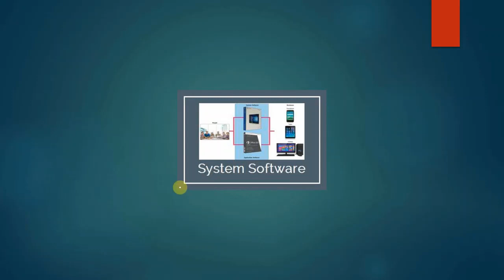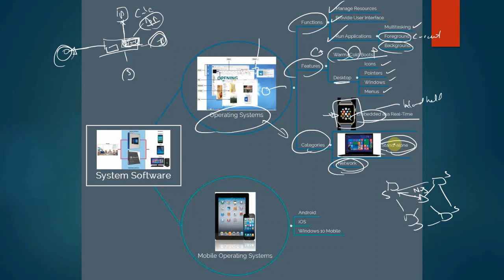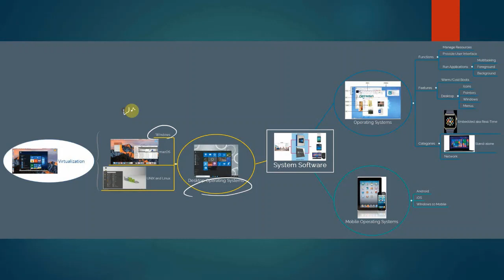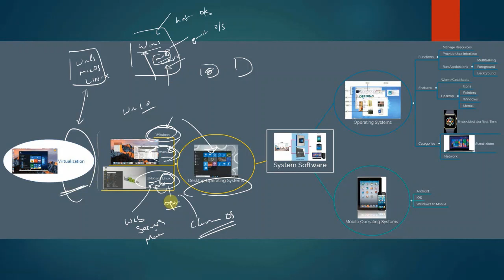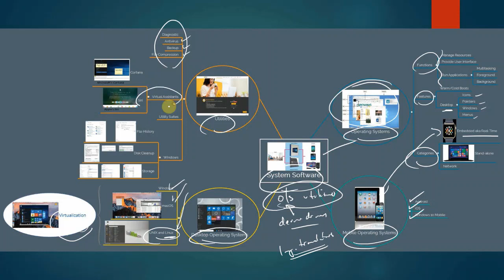System Software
Introduction to Computers - System Software

The lecture video is utilized in the following courses: ITSC 1301 Introduction to Computers, COSC 1301 Introduction to Computers, and BCIS 1301 Business Computer Applications. It was specifically designed to aid community college students in comprehending "Computing Essentials 2021" by Timothy O’Leary, Linda O’Leary, and Daniel O’Leary.

For students enrolled in these classes, the video lectures are delivered through D2L with online software that enables the integration of interactive questions throughout the lecture. Analytics are available, allowing each section and individual student to be uniquely addressed through additional impromptu efforts.

Created by Gerry Tsoi.